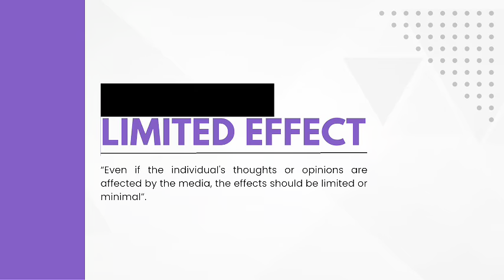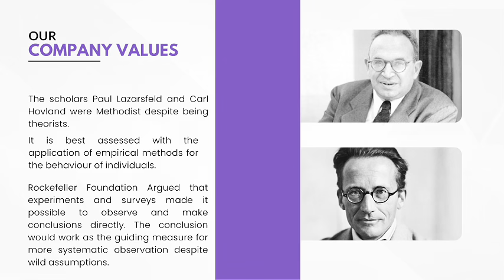Limited Effects Theory | Communication Model | Paul lazarsfeld | Lecture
This lecture is about limited effect theory and its importance for social sciences. It talks about the history of the theory and the empirical method used for the first time.